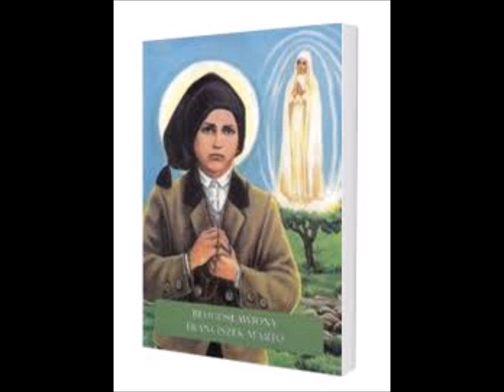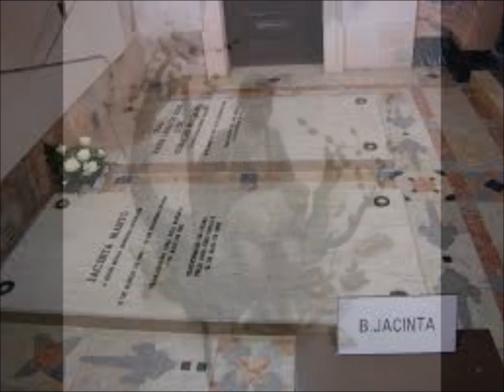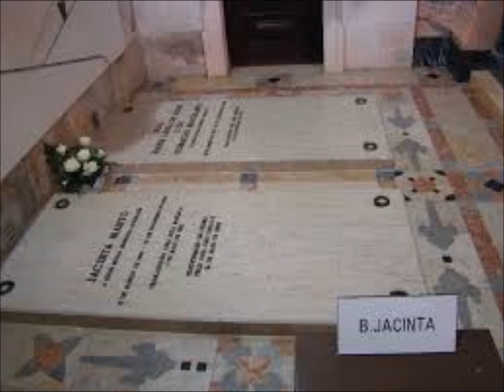Franciszek - nowenna - dzień siódmy - oczy